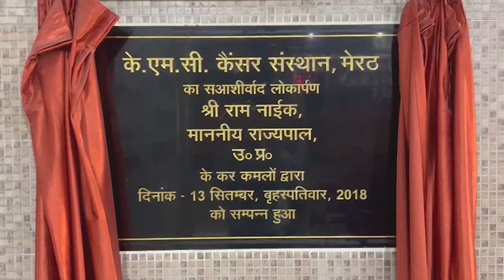भ्रष्टाचार के दल दल में फंसा कोई भ्रष्टाचारी नहीं बचेगा, सभी जायेंगे अंदर-केशव प्रसाद मौर्य ।।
उत्तर प्रदेश के डिप्टी चीफ मिनिस्टर केशव प्रसाद मौर्य ने आज विपक्ष को खूब आड़े हाथ लिया। कहा कि भ्रष्टाचार के दल दल में डूबे दल मोदी को तीसरी बार पीएम बनने से रोकने की जुगत में लगे हैं। दरअसल, भ्रष्टाचार के मामलों में चल रही जांच से विपक्ष घबरा रहा है। उन्होंने साफ कहा कि कोई भ्रष्टाचारी नहीं बचेगा। 2024 में भाजपा यूपी में अस्सी जबकि देश में तीन सौ से ज्यादा सीटें भाजपा जीतने जा रही है। अभी तक जो विपक्ष यह कहता था कि मंदिर कब बनेगा, उन्हें यह बता देना चाहते हैं कि 2024 जनवरी तक हिंदुओं की आस्था के प्रतीक रामलला अयोध्या में बन रहे भव्य मंदिर में स्थापित हो जायेंगे। नमस्कार मैं हूं रवि शर्मा और आप देख रहे हैं फर्स्ट बाइट टीवी।
दरअसल, डिप्टी चीफ मिनिस्टर केशव प्रसाद मौर्य आज मेरठ चौ.चरण सिंह  विश्वविद्यालय में भाजपा पार्षदों के प्रशिक्षण शिविर में भाग लेने के बाद मीडिया से मुखातिब थे। देशव्यापी राजनीतिक के अलावा मेरठ में तमंचे रखकर युवाओं को  पुलिस द्वारा फंसाने के सवाल पर डिप्टी चीफ मिनिस्टर ने कहा कि दो मामलों से 25 करोड़ की जनता का आकलन नहीं किया जा सकता। हां इतना स्प्ष्ट है कि योगी राज में निर्दोष फंसेगा नहीं, और दोषी बचेगा नहीं।
Uttar Pradesh Deputy Chief Minister Keshav Prasad Maurya today took the opposition to task. Said that the parties immersed in corruption are trying to stop Modi from becoming PM for the third time. Actually, the opposition is scared of the ongoing investigation in corruption cases. He clearly said that no corrupt person will be left. In 2024, BJP is going to win 80 seats in UP and more than 300 seats in the country. Till now, the opposition who was saying that when the temple will be built, we want to tell them that by January 2024, the symbol of faith of Hindus, Ram Lalla, will be installed in the grand temple being built in Ayodhya.
Actually, Deputy Chief Minister Keshav Prasad Maurya was addressing the media today after attending the training camp of BJP councilors at Meerut Chau Charan Singh University. Apart from nationwide politics, on the question of police trapping the youth in Meerut by keeping guns, the Deputy Chief Minister said that the population of 25 crores cannot be assessed from two cases. Yes, it is clear that the innocent will not be trapped in Yogi Raj, and the guilty will not be spared.